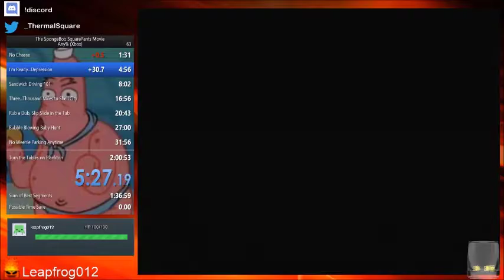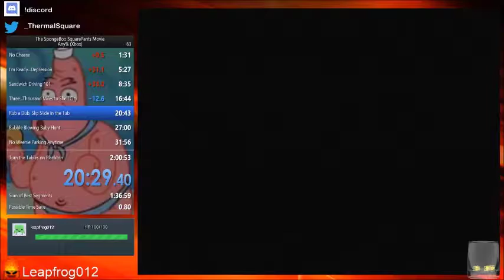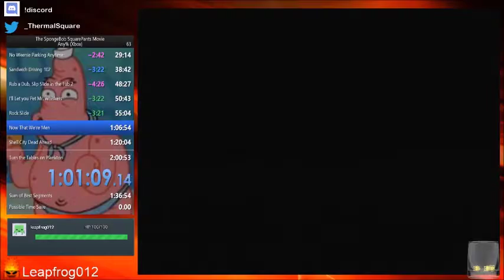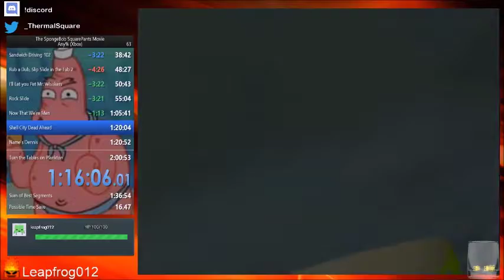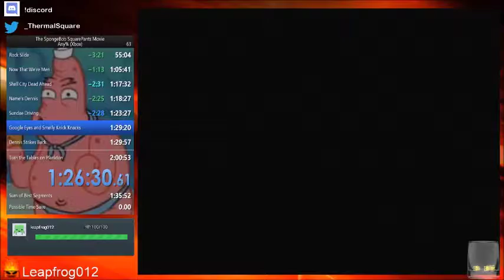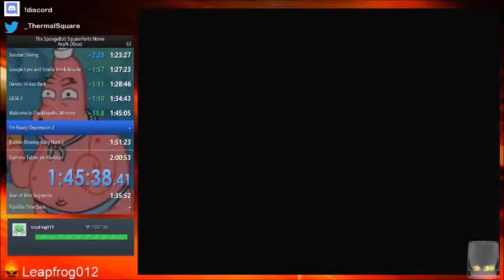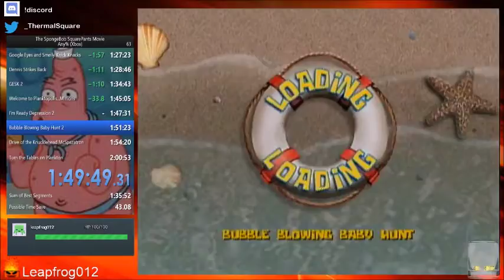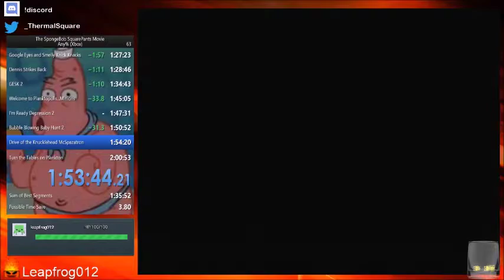The Spongebob Squarepants Movie Any% Speedrun - (1:59:08)